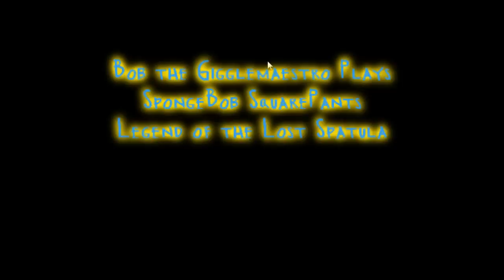Let's Play SpongeBob SquarePants: Legend of the lost Spatula Part 7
Bob the Gigglemaestro decides to play a ROM of a old GameBoy Color game, SpongeBob SquarePants: Legend of the Lost Spatula. He owned the game when he was younger, only to find out 12 years later that the game itself is a literal virtual hell.